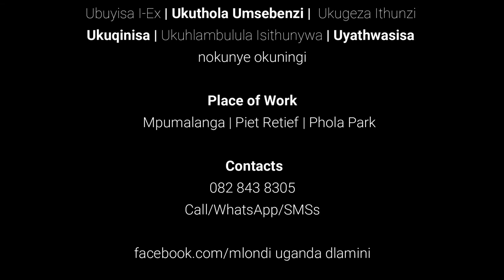Izinduku zecala | icala alithethwa | Dr Mlondi - Inyanga yabantu